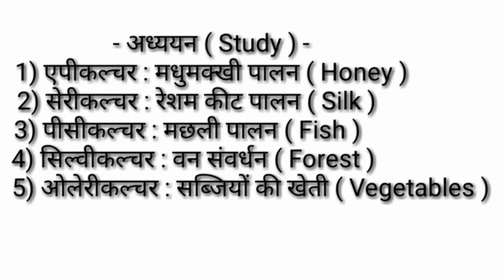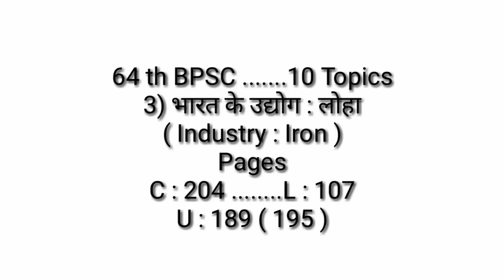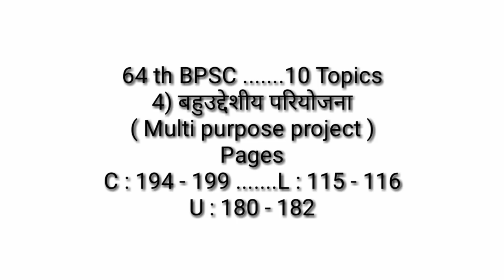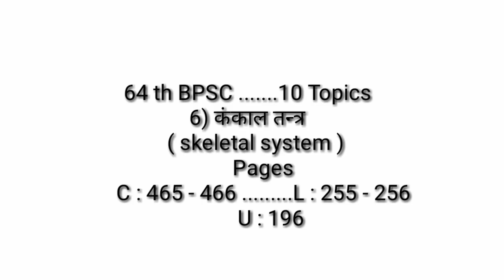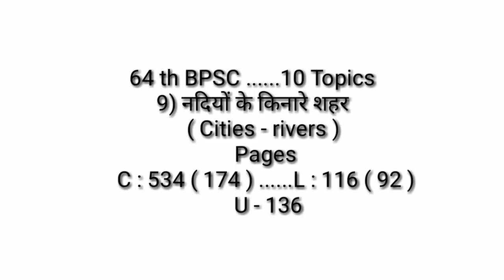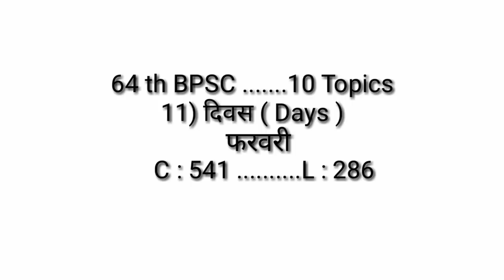BPSC || 64th bpsc || 10 topics......10 subjects || ( 62 )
Dear students !
                Is episode men 10 topics …..10 subjects se discuss kiye gaye hain. Ismen 10 topics aapko diye jaate hain page number ke saath , jise aapko study karna hai .baad men ispar objective ke set bhi aapko is par banaane milenge.